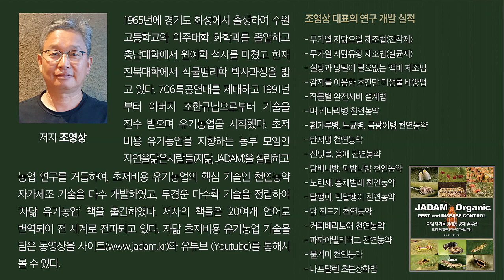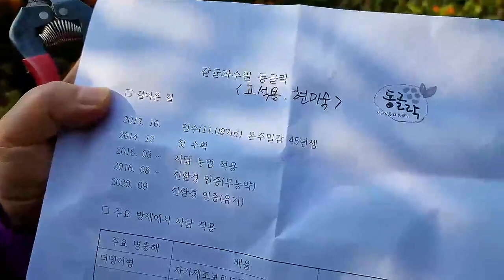유기재배 감귤 8년차, 자닮식 중심으로 대 성공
처음 과수원을 인수했을때는 나무를 베어내야 할 정도로 심각하게 상태가 안좋았다. 하지만 자닮을 접한 후 미생물과 감귤 액비로 토양을 살리고 나무를 살렸다. 성공한 감귤 유기재배 이야기를 들어보자.